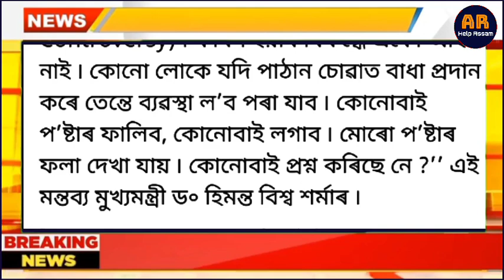24 January Assamese News || Himanta Cabinet Decision, Assam Ration Card News | HSLCExam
24 January Assamese News || Himanta Cabinet Decision, Assam Ration Card News | Assam News | HSLC Exam 2023 News | Assam Land Patta Registration Online 2023 | Himanta News Today | Assam New Rules from 1 February 2023 | Assam New Pension Scheme | Important News for Assam HSLC Exam 2023 Candidates | Himanta Biswa Sarma 3 Big Announced Today | 24 January 2023 New Rules | Assam PMAYG House Big News | Himanta Biswa Sarma News Today | Orunodoi Scheme Installment Amount Increased | Good News for Assam Ration Card Holders | 1 February 2023 Assam New Rules Regulations | Important News for Assam Students | Himanta Biswa Sarma Banned Pathan Movie

এই Channel লত আপুনি সকলো Online earning tips, educational, informative আৰু Assamese News অসমীয়াত( Assamese) ত চাবলৈ পাব।

Friends moi aaxa koru apunak hoitu ai video tu Val lagile. anekuwa informative video, latest Assamese news aru online earning tips sai thakiboloi mur assamese youtube channel AR Help Assam k Subscribe koriboloi napahoribo aru ai video k jiman besi pare apunar bondhu bandhobir hoite share koribo.

Covered topics:

1. Assamese News Today
2. Assamese News
3. Assam News
4. Today Assamese News
5. Assamese News Live
6. Himanta Biswa Sarma Daily Top News
7. Assamese Evening News Today
8. Assamese Latest News Today
9. Orunodoi Scheme Assam
10. 24 January 2023 Assamese News Today
11. Important News for Assam Ration Card Beneficiaries
12. Breaking News
13. News Live Assam
14. Assam Ration Card New Apply 2023
15. Assamese News Today 24 January 2023
16. Assamese Top News Today
17. Assamese Breaking News
18. Assamese News Updates
19. Assam HSLC Exam 2023 New Rules
20. Himanta Biswa Sarma News Today
21. Assam Sarkari Ghor Good News
22. Himanta Biswa Sarma 3 Big Announced Today
23. Important News for Assam Mission Basundhara 2.0
24. How to Apply for assam ration card online 2023
25. Assam HSLC Exam 2023 New Rules Regulations
26. Himanta Biswa Sarma On Pathan Movie